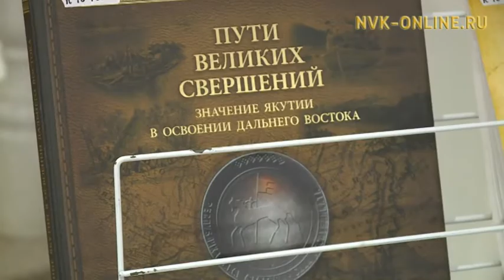Дьокуускайга «Пути великих свершений» кинигэ альбомун саҥа туомнарын сүрэхтээтилэр